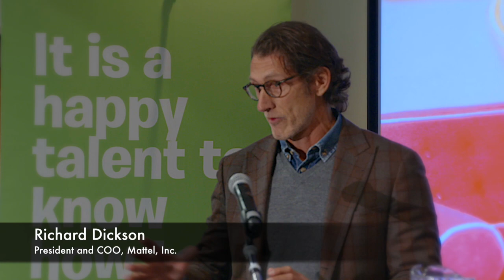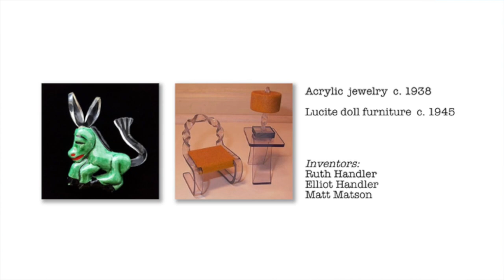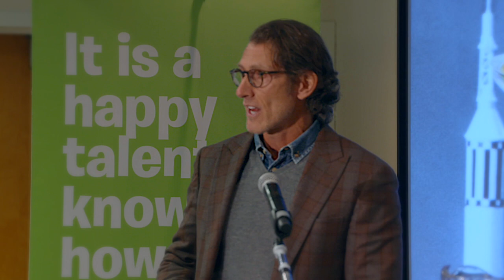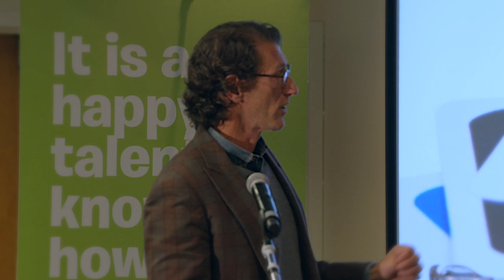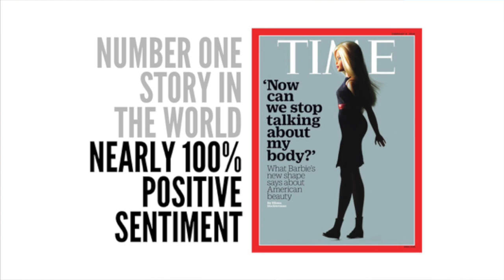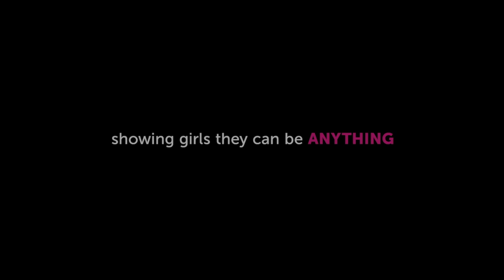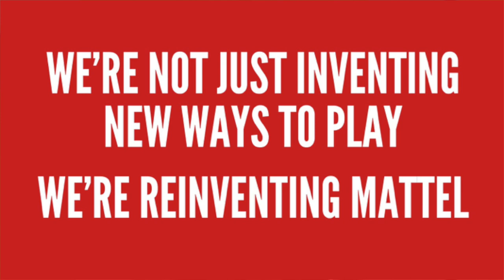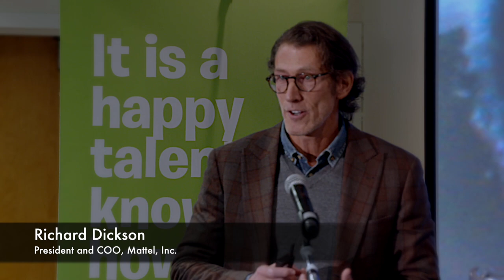CHITAG Keynote - Richard Dickson - The House That Invention Built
Richard Dickson has been President and Chief Operating Officer since April 2015. From January 2015 to April 2015, he served as President, Chief Brands Officer. He served as Chief Brands Officer from May 2014 to January 2015. From 2010 to 2014, Mr. Dickson served as President and CEO of Branded Businesses at The Jones Group, Inc. From 2008 to 2010, Mr. Dickson served as General Manager and Senior Vice President of Barbie at Mattel. From 2000 to 2008, he was Senior Vice President at Mattel overseeing Consumer Products, Marketing, Media, Entertainment and Packaging. Prior to Mattel, Mr. Dickson served as Vice President of Brand Management and Merchandising at Estée Lauder Companies, Inc. and was a principal with Gloss.com, an e-commerce beauty website he helped develop and manage until its acquisition by Estée Lauder. Mr. Dickson started his career and spent nearly a decade with Bloomingdale's, the leading U.S. fashion retailer